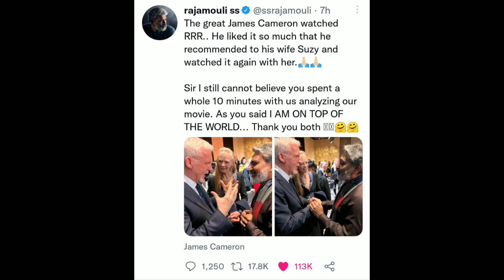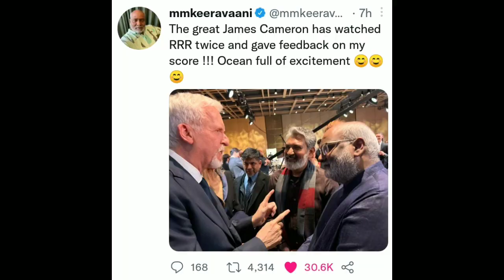JAMES CAMERON & SS RAJAMOULI | JAMES CAMERON REACTION ON RRR MOVIE | James Cameron about RRR